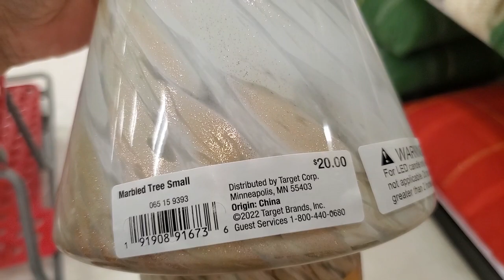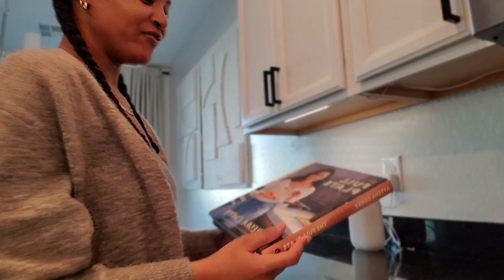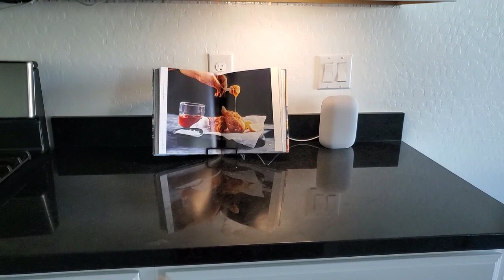Christmas Home Decor | Christmas Decor Haul | Shop With Me | Minor Home Updates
Hey y'all ! 👋🏽❤ Christmas Home Decor | Christmas Decor Haul | Shop With Me | Minor Home Updates